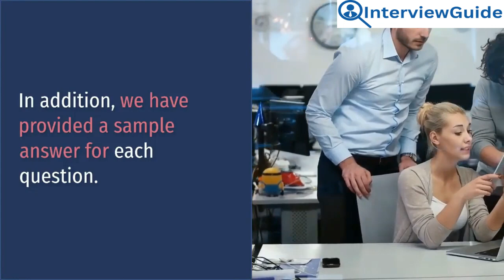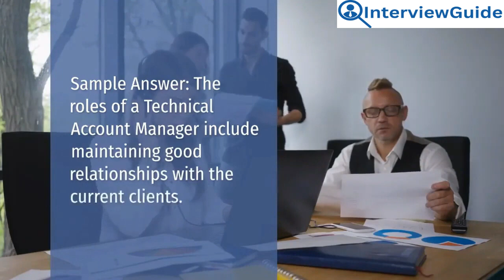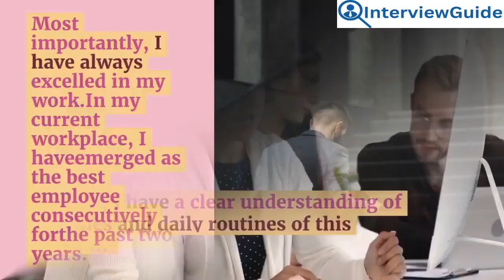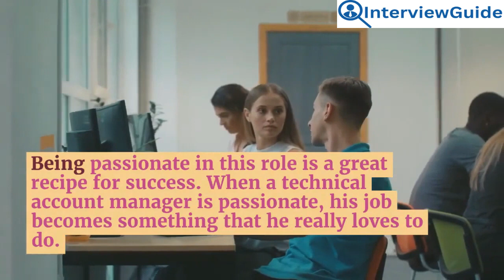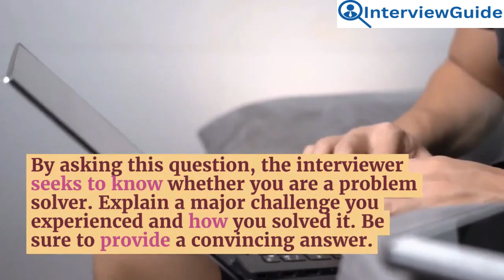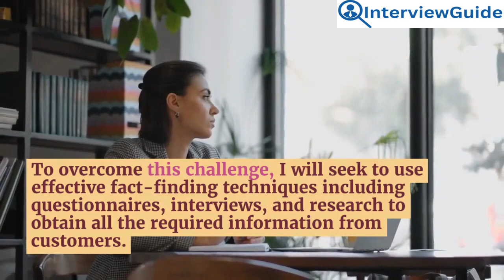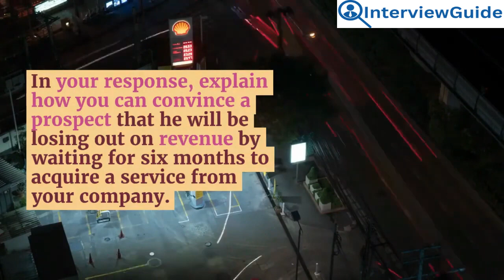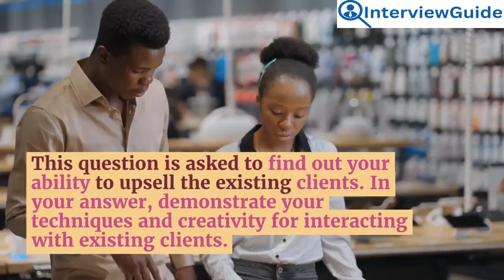Technical Account Manager Interview Questions Answers for 2025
Explore a comprehensive guide to technical account manager interview questions and expertly crafted answers. Gain insights into essential topics and prepare effectively for your next interview in this dynamic field.